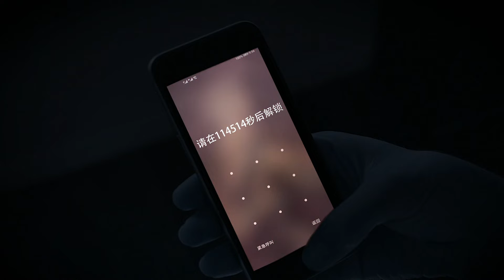I'm sorry, I'm going to the bathroom in the middle of the night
Title: しくしく,夜中にトイレに行きますよ
Author: YueYv Der JacK さん
Description: Adapted from a horror story in China.
BiLiBiLi version:【短篇剧场】抽泣抽泣，我要半夜上撤硕啊_哔哩哔哩_bilibili
Acfun version:抽泣抽泣，我要半夜上撤硕啊 (acfun.cn)
My twitter name:Super YUEYV JACK